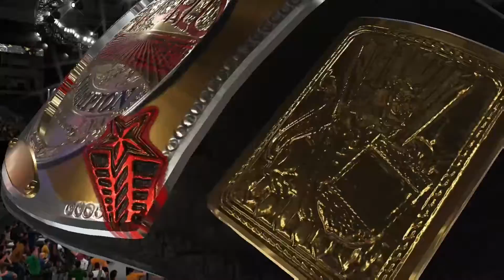NECW Humble Beginnings PPV HD PT. 3 Demetrius Valor Vs. MJ Stylez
Fuck you Upload Studio! For the bad audio!

FINALLY! Shall the saga end. MJ Stylez defends his championship against Demetrius Valor! Will justice be served?!